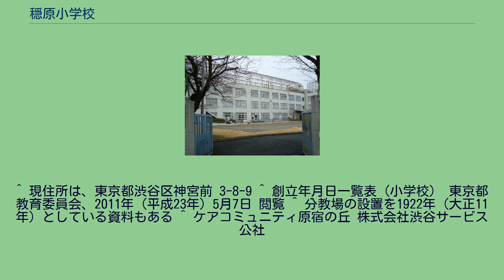穏原小学校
神宮前_(渋谷区)
穏原小学校（おんばらしょうがっこう）は、明治時代から終戦直後1946年まで東京・原宿にあった公立小学校である。
現在の渋谷区地域においては、4番目に古い歴史を持つ小学校であった。
穏原小学校は江戸時代から続く寺子屋教育に端を発する学校であり、1881年（明治14年）、東京府南豊島郡穏田・原宿両村の連合小学校として原宿70番地（当時）に開校した。
当初の児童数は24名で、近隣の妙円寺などの寺子屋の生徒も収容された。
その後、穏原小学校と改名されたが、「穏原（おんばら）」の名は、穏田と原宿から一字ずつとったもので、穏田一丁目（当時）に邸宅を構えていた明治の元勲、後の陸軍大将・大山厳による命名である。
穏原小学校（原宿国民学校）跡に建つ旧原宿中学校 - 神宮前3丁目、2011年（平成23年）） 住宅化の進行と児童数の増加に伴って1889年（明治22年）には現在の妙円寺の地に校舎を新築した。
その後も児童数は増加し、1900年（明治33年）には原宿170番地（当時）に移転、さらに最終的な所在地となった現在の渋谷区神宮前3丁目（現在の原宿中学校跡地＝ケアコミュニティ原宿の丘）に移った。
この間、1923年（大正12年）には、後に神宮前小学校となる分教場、豊多摩郡千駄ヶ谷町立穏原尋常小学校分教場が開設されている。
1941年（昭和16年）には、国民学校令の発布に伴い、原宿国民学校に代わった。
このように目覚しい発展を遂げた学校であったが、太平洋戦争（大東亜戦争）の戦局の悪化に伴って1944年（昭和19年）より疎開、1945年（昭和20年）5月のアメリカ軍による東京大空襲により校舎の全てを焼失した。
学校は敗戦後の1946年（昭和21年）3月、復興されることなくそのまま廃校となり、在校児童は神宮前小学校に移された。
廃校の背景には、生徒数の激減があったともいわれる。
学校跡地は1960年（昭和35年）から外苑中学校の分教場として使われ、1962年（昭和37年）には独立した中学校、原宿中学校となった。
その原宿中学校も1997年（平成9年）をもって廃校となり、敷地・建物は現在、渋谷区の福祉施設「ケアコミュニティ原宿の丘」として使用されている。
^ a b c 東京ふる里文庫11 東京にふる里をつくる会編 『渋谷区の歴史』　名著出版　昭和53年9月30日発行 p131 ^ a b c d e f 穏原小学校旧跡 渋谷区神宮前三丁目10番 渋谷区教育委員会解説 ^ 穏原尋常小学校 ^ 散策マップ No.3 『JR原宿駅から妙円寺まで』 渋谷歴史散歩の会　2002年（平成14年）4月発行
^ 現住所は、東京都渋谷区神宮前 3-8-9 ^ 創立年月日一覧表（小学校） 東京都教育委員会、2011年（平成23年）5月7日 閲覧 ^ 分教場の設置を1922年（大正11年）としている資料もある ^ ケアコミュニティ原宿の丘 株式会社渋谷サービス公社